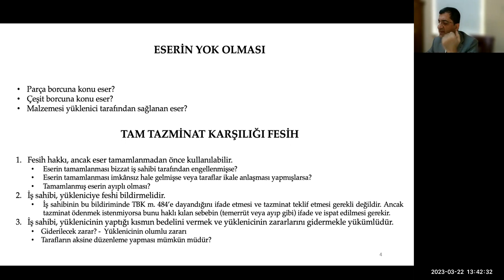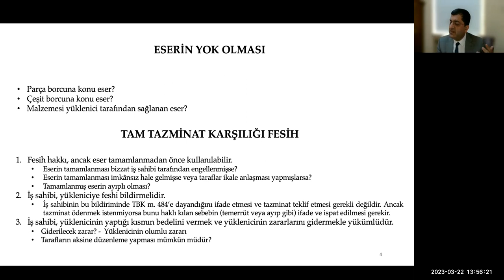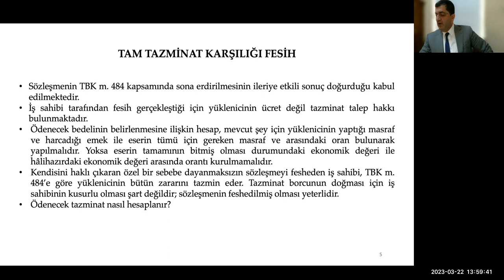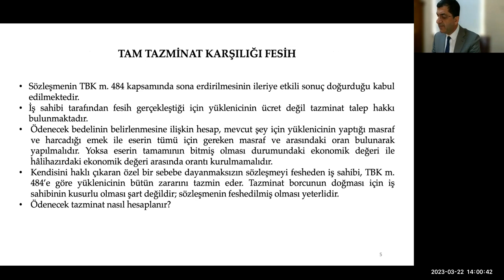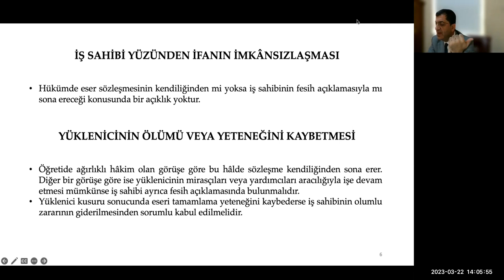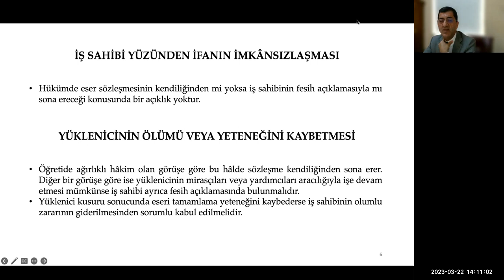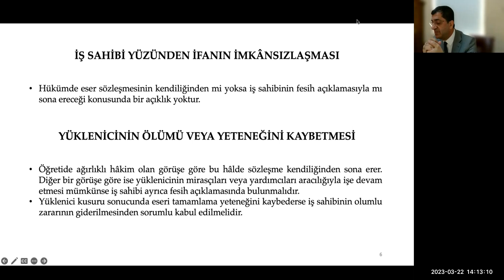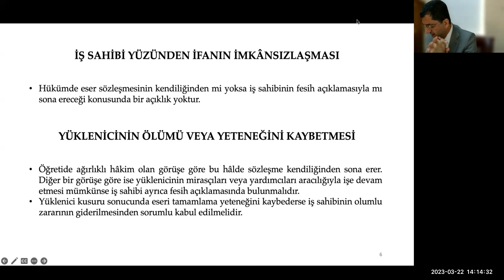Prof. Dr. Halil Akkanat: Borçlar Hukuku Özel Hükümler-9: Eser Sözleşmesinin Sona Ermesi-2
Eser Sözleşmesinin Sona Ermesi İkinci Kısım
Eserin Yok Olması
Tam Tazminat Karşılığı Fesih
İş Sahibi Yüzünden İfanın İmkansızlaşması
Yüklenicinin Ölümü veya Yeteneğini Kaybetmesi